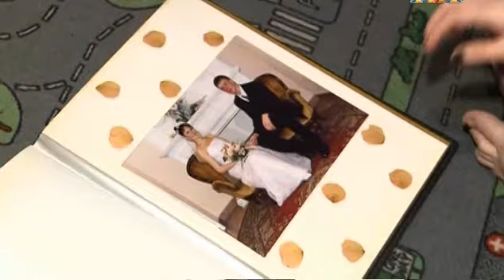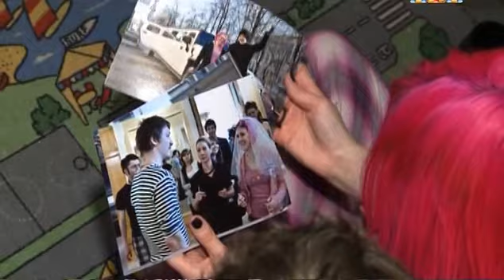Виталичъ + Ирка ТНТ